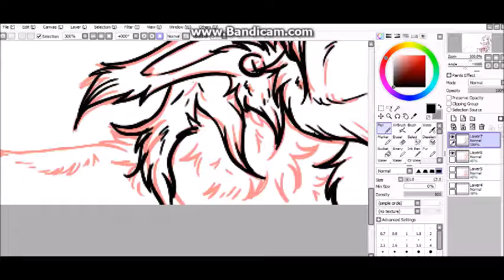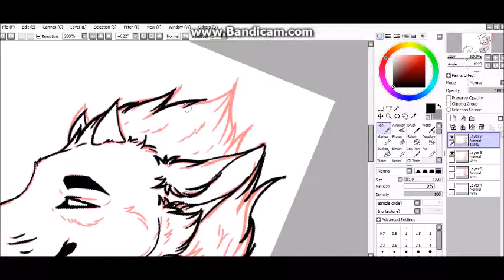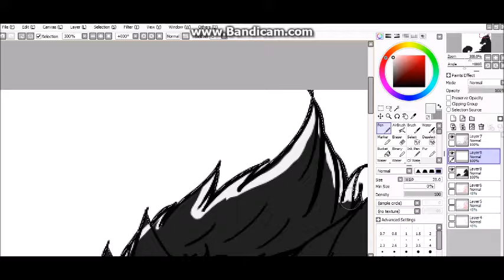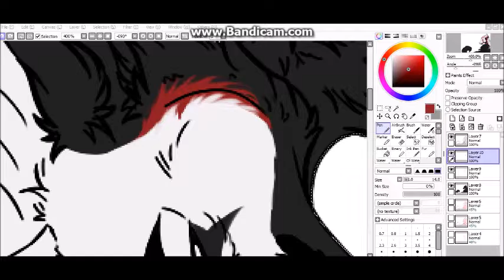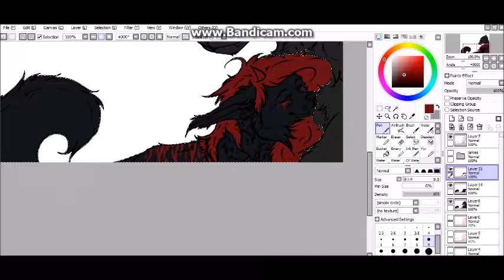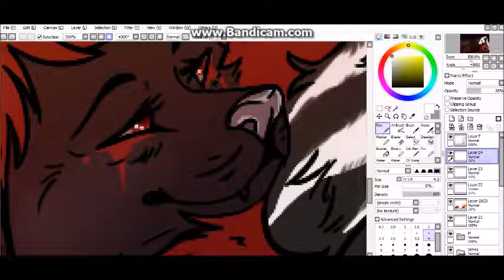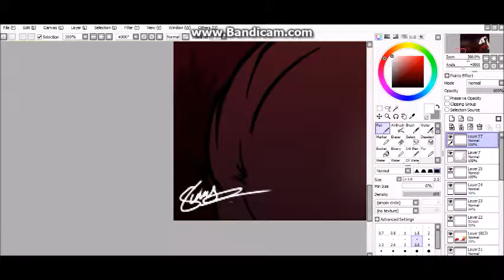Wolf Speedpaint - Pretend